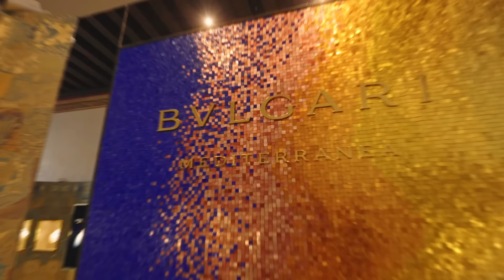Inside the Bulgari Mediterranea High Jewelry Showroom | Bulgari Mediterranea High Jewelry collection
Step into our exquisite showroom as we reveal the captivating Bulgari Mediterranea High Jewelry collection. Immerse yourself in a world of brilliance, where cultures and traditions intertwine to create breathtaking masterpieces. Join us on this journey of opulence and discover the most extraordinary gems ever unveiled